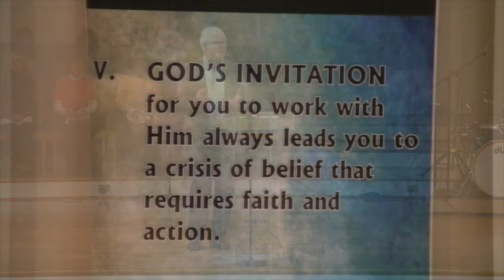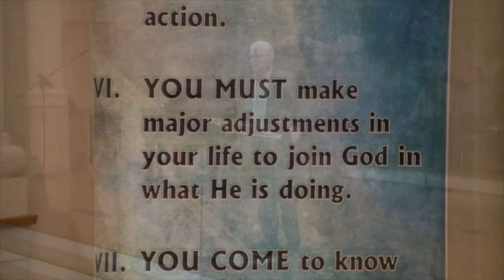April 15, 2018 Sermon by Rev Rusty Ellison of Campbellsville Baptist Church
Rev. Rusty Ellison
Sermon Title: “Experiencing God: Adjusting Your Life To God”